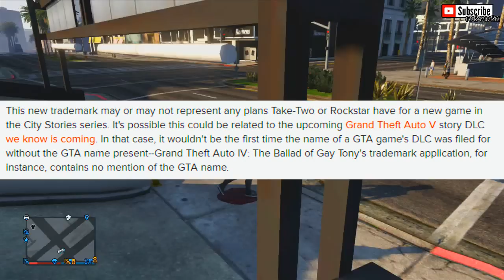GTA 5 DLC - New "City Stories" DLC Information - GTA 5 Online Mods Gameplay